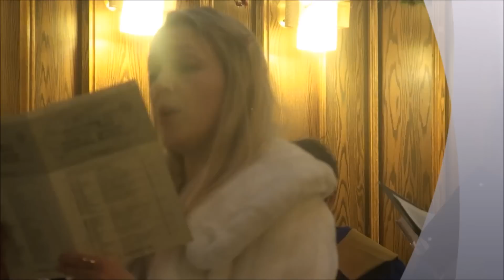Christmas Eve 2014 Bohumil and Isabella Krejcar, Maryna Krejcarova & St.John's United choir.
"Silent night"  & "Oh Holy Night"